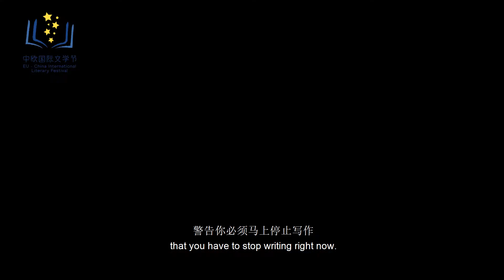EU-China Literary Festival 2020 · Author丨Andrés Barba (Spain)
Andrés Barba first gained renown with his novel La hermanade Katia (2001) that was later turned into a movie. He has published more than twenty works across narrative, essay, poetry and children’s literature. Barba has won multiple awards throughout the years and was included by Granta magazine in their Best of Young Spanish-Language Novelists lists, published in 2010. Mario Vargas Llosa, winner of the Nobel Prize for Literature, said about him: “[Andrés Barba] has already created a world that is perfectly realized and has a craft that is inappropriate for a writer of his age”. His works have been translated to several languages and his novels La recta intención and Lasmanos pequeñas [both were published in one volume under the title Las manos pequeñas (Chinese: 小手)] and República luminosa (Chinese: 光明共和国) have been published in Chinese by Imaginist (理想国).